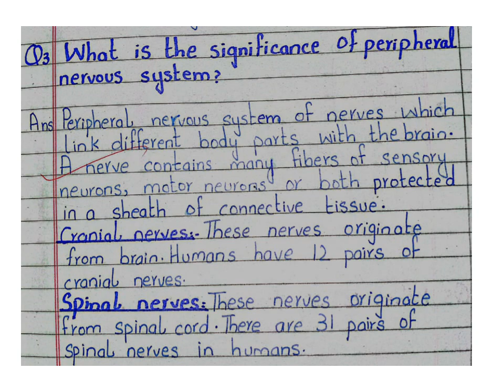Class 8th G.Sci Unit 2 Exercise Short Q/A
unit 2 class 8th G.Sci Exercise Short questions Q /A NBF, Fgei